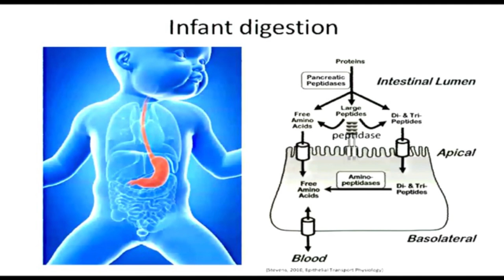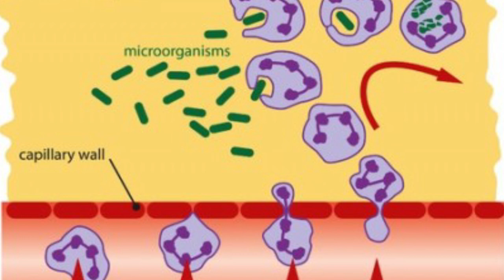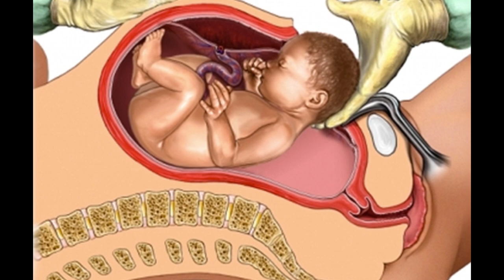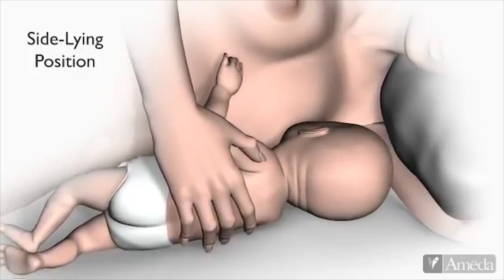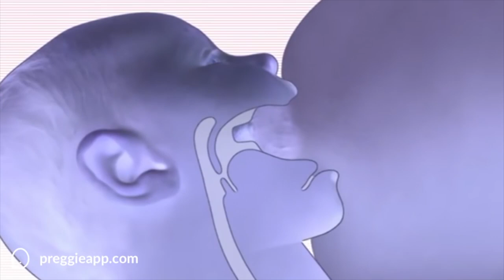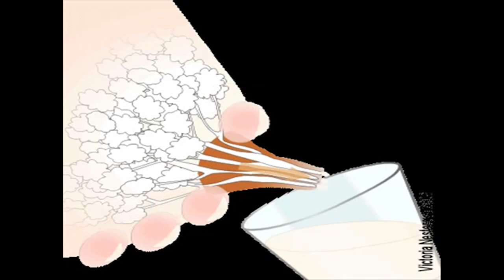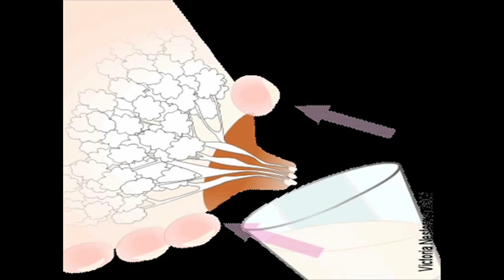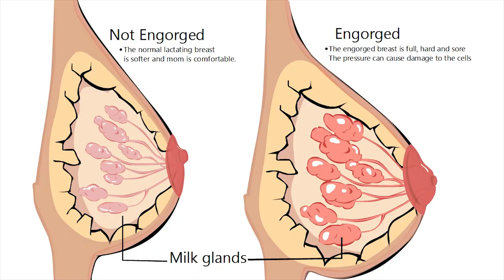Breastfeeding Documentary by Lisie College of Nursing Students